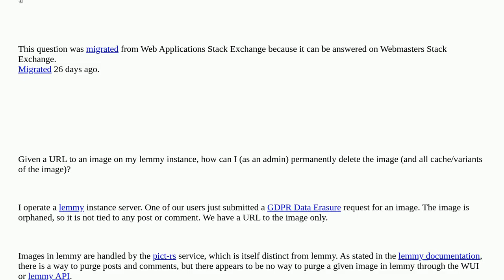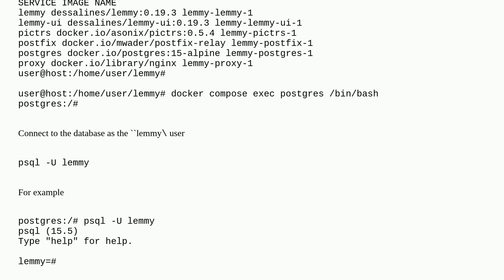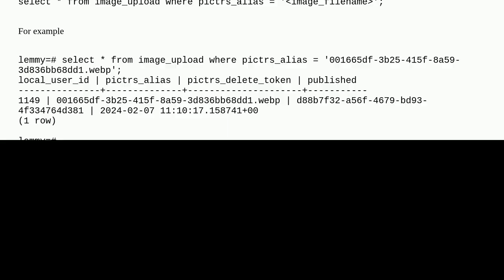Webmasters: How to purge an image on Lemmy? (GDPR Data Erasure)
How to purge an image on Lemmy? (GDPR Data Erasure)

A special thanks goes out to the community

  privacy legal gdpr photo